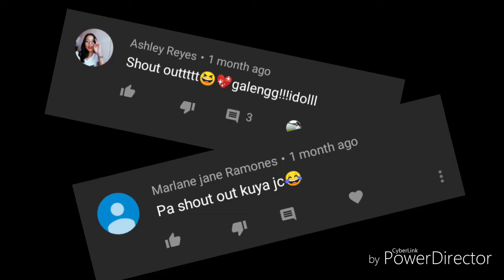LALAKI!!!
In this vlog, di ko sinasabing lahat ng lalaki. Napansin ko lang talaga sa sarili ko at sa mga kaibigan ko. 10 likes mag vo vlog ako sa christmas party.